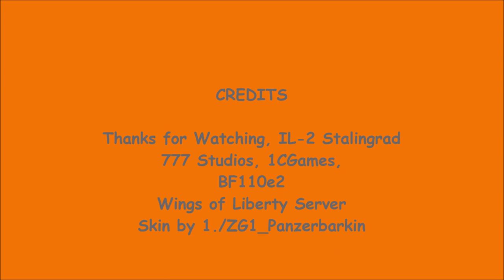BF110e2 Raid on Artillery (Snow brrrrr)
I fly with the 71st Eagle Squadron WWII, WWI, and modern flight Simulation environments. We fly anything anywhere anytime, aviation.